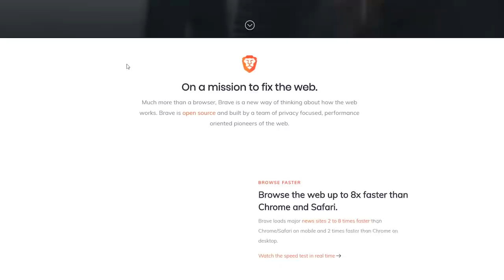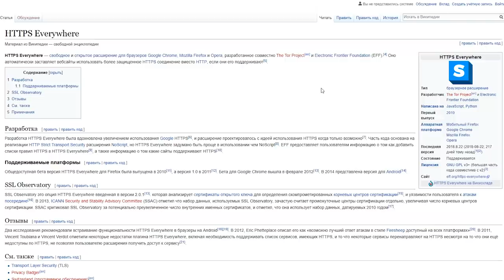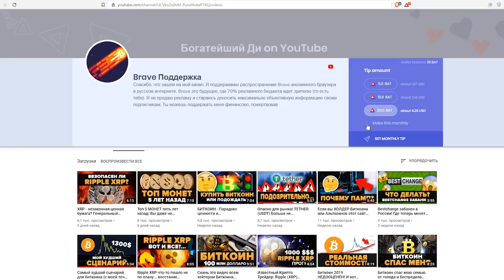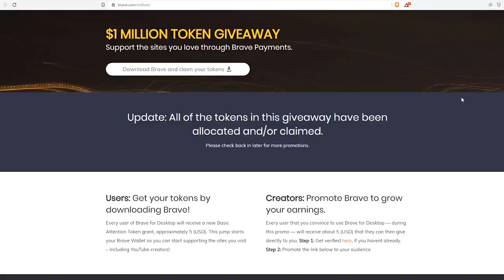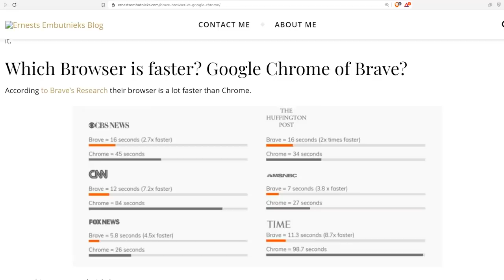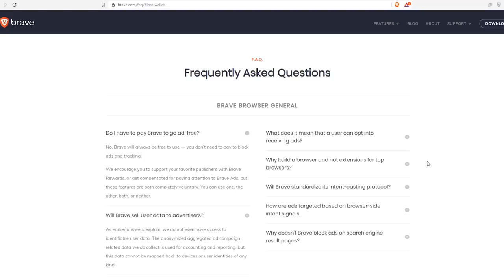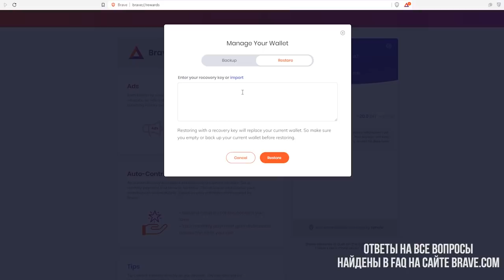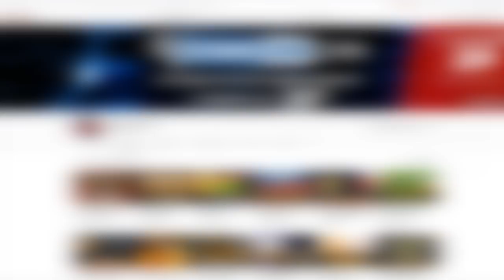Платят за то, что сидишь в интернете? Самый БЫСТРЫЙ и КРУТОЙ браузер на пк и андроид БЕЗ РЕКЛАМЫ!